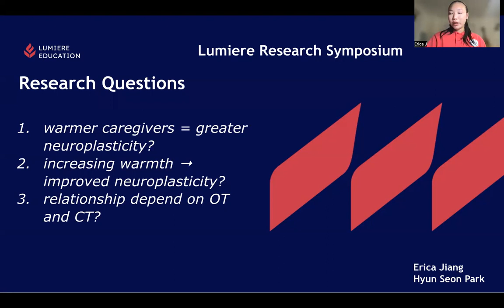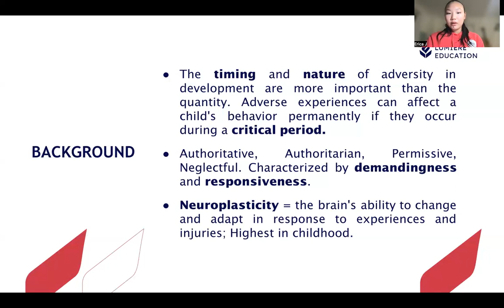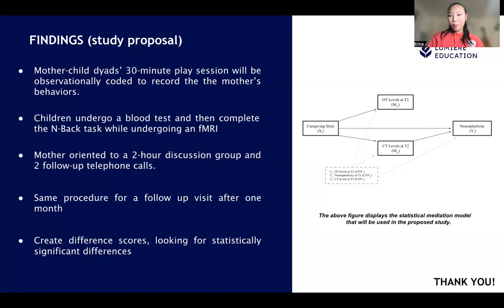Lumiere Symposium: Erica Jiang [Fall 2022]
Erica from United States presents on 'Caregiving and Neuroplasticity through Hormones OT and CT'